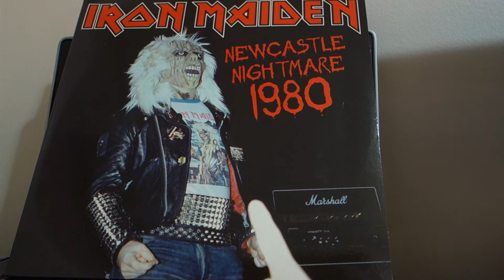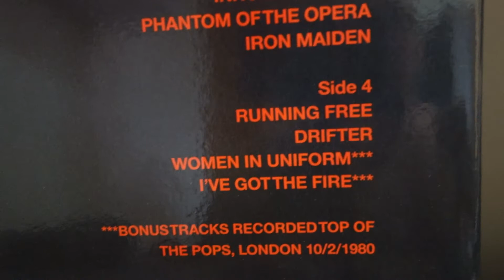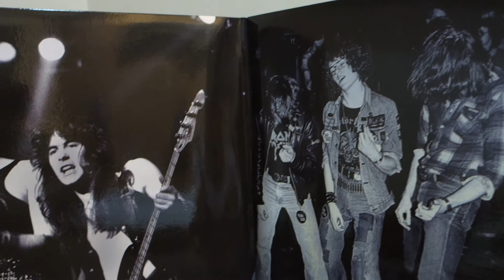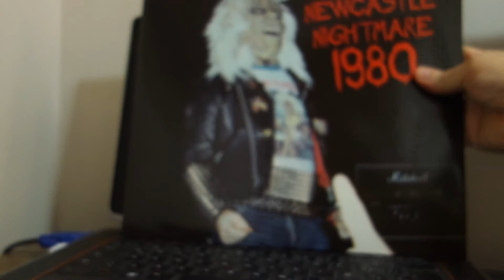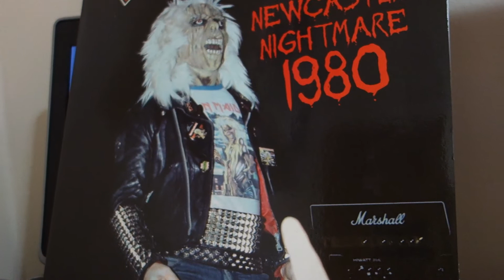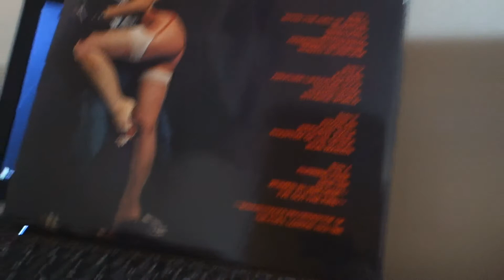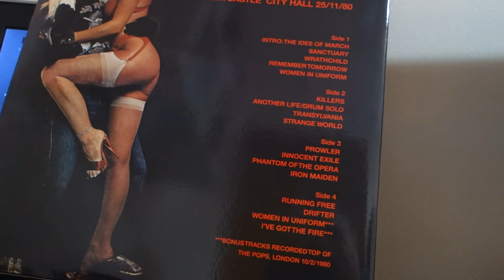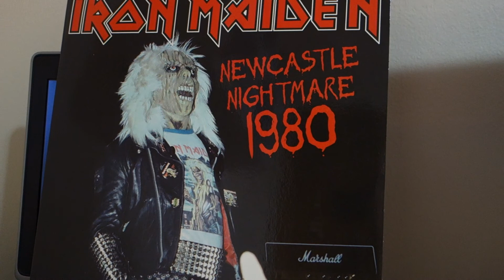Disco de Vinil raro do Iron Maiden - Newcastle Nightmare - 2LP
Esse bootleg do Iron Maiden é muito bom... foi uma ótima aquisição para minha coleção de discos de vinil do Maiden. Estou comprando muitos LPs do Iron Maiden da era do vocalista Paul Di'Anno. Sou fã do estilo vocal dele nos primeiros álbums do Maiden. Curtam o video!  Aqui eu posto somente discos de vinil raros...

Sobre o Primeiro LP do Iron Maiden - Iron Maiden
Esta estréia foi retardada por desafios de produção e inconsistências nas composições. Mas no seu melhor (headbangers como "Prowler" e "Iron Maiden", o intrincado "Phantom of the Opera" ou o empolgante "Running Free"), não há dúvida de que o futuro do Iron Maiden será conhecido. Além disso, o significado do LP supera de longe quaisquer falhas humanas, pois se tornou um indicador para a nova onda do Heavy Metal britânico.

Sobre o Disco KILLERS do Iron Maiden
O Iron Maiden resolveu os enigmas sônicos do primeiro álbum com a ajuda do produtor Martin Birch, que deu forma à visão criativa de Steve Harris em favoritos como "Wrathchild", "Murders in the Rue Morgue" e a faixa-título. Infelizmente, este também provou ser seu último LP com Paul Di'Anno. Ele abriu caminho para Bruce Dickinson mais tarde naquele ano, mas não antes de ganhar um lugar permanente no coração de muitos fãs.

Quando o Iron Maiden começou, eles eram uma fera diferente daquela que acabaram se tornando. Embora o baixista e fundador Steve Harris se arrependa com a mera menção, a banda teve o espírito e a energia refletidos no movimento punk. E o vocalista original Paul Di'Anno tinha um cuspe, mais popular, da classe trabalhadora - mais do que a maioria dos imitadores de Robert Plant da época.

O estilo de Di'Anno foi crucial para o som e estilo iniciais do Iron Maiden, mas seu mandato não durou muito. A banda foi formada em 1975, com Di'Anno a bordo três anos depois. Sua estréia auto-intitulada foi lançada em 1980, com o clássico Killers a seguir no próximo ano. Em setembro de 1981, Di'Anno foi expulso do grupo e o ex-cantor de Samson, Bruce Dickinson, foi trazido. Conforme a história continua, Di'Anno foi anunciado porque suas habilidades vocais não estavam à altura do que Harris pensava que a banda deveria. som.

Havia também rumores de abuso de drogas, mas Di'Anno lembra de maneira diferente. "Eu deixei o Iron Maiden porque eles estavam usando heavy metal demais, e o Iron Maiden é uma máquina de ganhar dinheiro, e eu não dou a mínima para isso", disse ele a um entrevistador em 2013. "Não era sobre drogas. Não era nada disso. " Embora Di'Anno tenha acrescentado rapidamente: "Mas você precisa tomar drogas quando está no Iron Maiden, porque elas são muito chatas. E as únicas drogas eram aspirina, porque Steve - F --- in". dor de cabeça."

Ao discutir as primeiras gravações da banda com a Metal Thunder Radio, Di'Anno observou que Harris "tinha a maioria das palavras e as letras todas escritas. Esses foram alguns dos ossos de discórdia que tínhamos na banda - que eu não entendi escrever tanto quanto eu queria. Porque eu sou realmente um escritor prolífico, mas muitas das minhas músicas não foram aceitas. Porque é a banda de Steve, obviamente. Estou lhe dizendo. Iron Maiden é a banda de Steve Harris ... e tudo isso é dinheiro, dinheiro, dinheiro, dinheiro - ninguém mais conta. "

Em uma entrevista de 1981, Harris foi muito mais diplomático sobre a situação. "Os dois primeiros álbuns foram as músicas que foram escritas nos quatro anos anteriores à nossa assinatura", disse ele. "Eu acho que provavelmente é mais uma música do que a voz de Paul, na verdade. Eu pensei que Paul tinha uma voz muito boa, mas não havia como nós continuarmos com Paul porque ele não queria fazer turnês e isso de qualquer maneira. Nós teve que fazer uma mudança. Se não fizéssemos uma mudança, acho que talvez a banda se separasse ou algo assim. Não acho que o Maiden ainda estaria aqui se tivéssemos ficado com Paul ".

Di'Anno fez sua última aparição com o Iron Maiden em 10 de setembro de 1981, junto com o anúncio oficial de sua partida e a chegada do novo cantor Dickinson. "Sou músico punk, cantor punk", disse Di'Anno. "Mas eu posso fazer heavy metal melhor do que a maioria dos cantores de heavy metal".